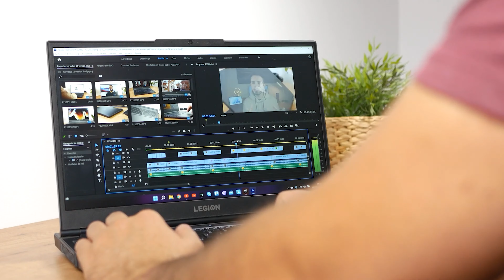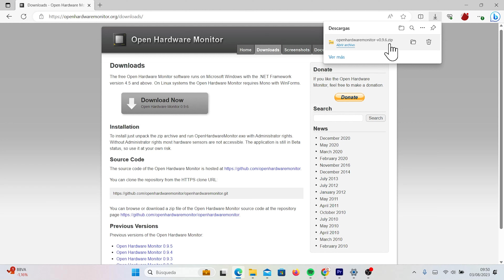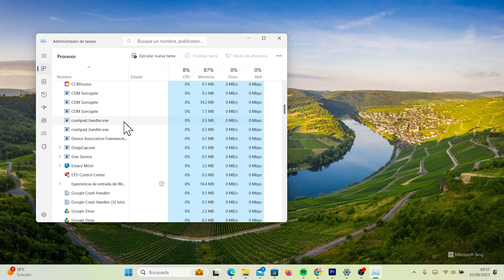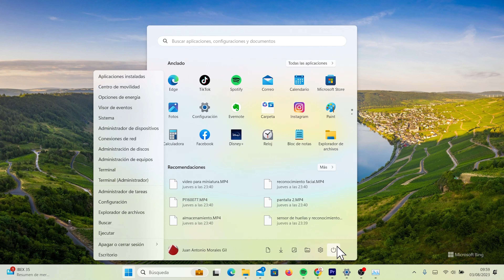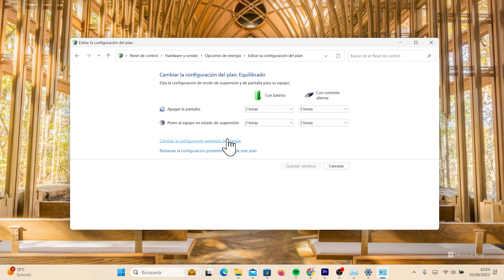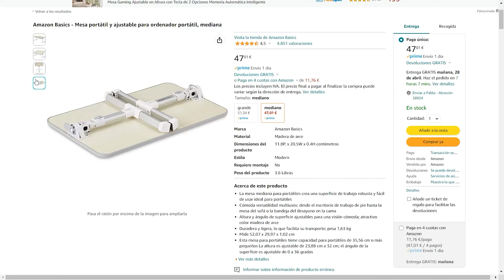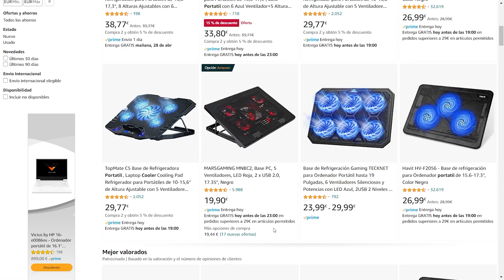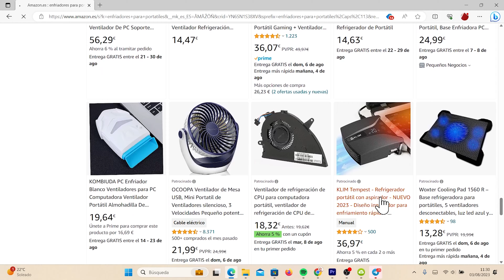Mi PORTATIL Se CALIENTA Mucho, 9 TRUCOS para Enfriarlo!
Bases refrigeradoras:

- MARSGAMING MNBC2
- KLIM Cyclone
- KLIM Ultimate
- TopMate C5

- Soplador de aire WHATOOK
- Pasta térmica ARCTIC MX-6
- Enfriador de portátil YUEMING
- Enfriador de portátil Mikikit

En este vídeo tutorial te explicamos cómo enfriar o reducir la temperatura de tu portátil. En muchos casos debido a la mala refrigeración del sistema de ventilación, por problemas de algún componente interno o bien porque lo exponemos a altas temperatura, los portátiles pueden sufrir sobrecalentamiento. A lo largo de este vídeo te damos algunos tips y consejos para bajar la temperatura y evitar que vuelva a calentarse en el futuro.

¿Se sobrecalienta tu portátil? No te pierdas este vídeo.

¡Coooooomenzamos!

💻 ¡Estos son los productos que USAMOS en dBeta Windows!